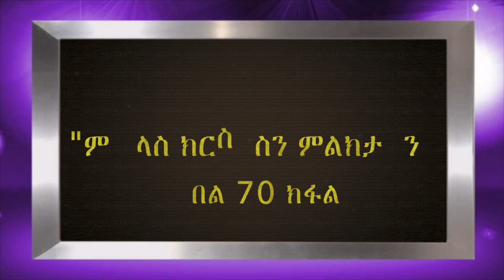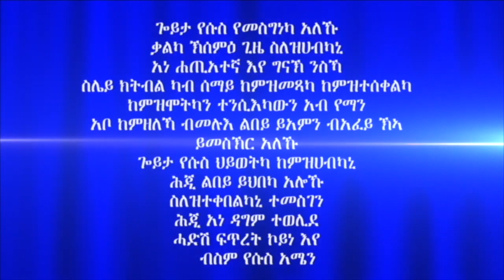"ምምላስ ክርስቶስን ምልክታቱን" መበል 70 ክፋል ብሃዋርያ ሕነሽም ኢትዮጵያ